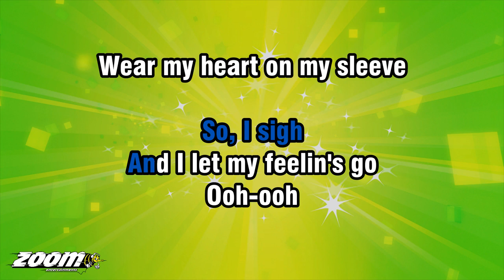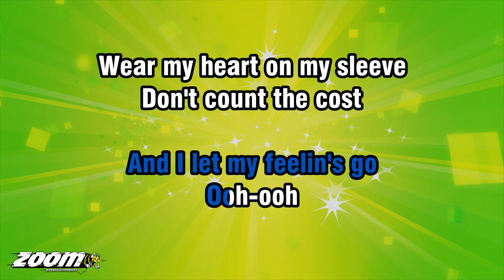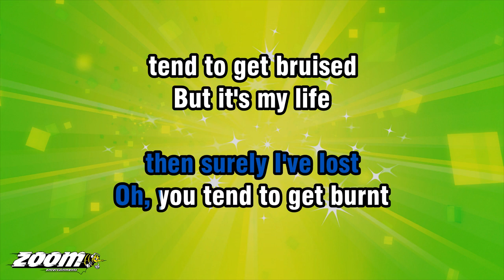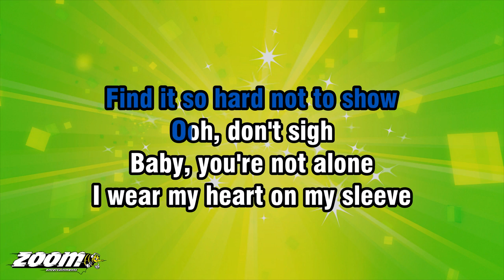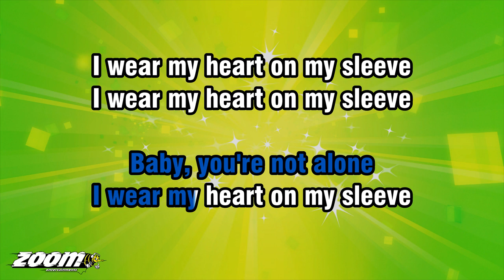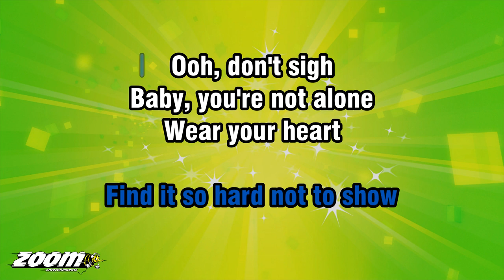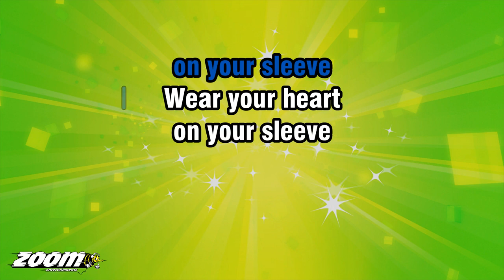Gallagher And Lyle - Heart On My Sleeve - Karaoke Version from Zoom Karaoke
Song lyrics:

TO SAY WHAT I MEAN
MEAN WHAT I SAY

PSYCH MYSELF UP
LET MYSELF DOWN
I MAY BE A FOOL
TO SPREAD IT AROUND

BUT I...
JUST WANNA LET YOU KNOW
SOMETIMES I...
FIND IT SO HARD NOT TO SHOW
SO, I SIGH
AND I LET MY FEELIN'S GO

OOH-OOH
WEAR MY HEART ON MY SLEEVE
DON'T COUNT THE COST
IF I CAN'T LIVE IN LOVE
THEN SURELY I'VE LOST

OH, YOU TEND TO GET BURNT
TEND TO GET BRUISED
BUT IT'S MY LIFE
THE WAY THAT I CHOOSE

AND I...
SOMETIMES I...
OOH, DON'T SIGH
BABY, YOU'RE NOT ALONE

OH, I...
SOMETIMES I...

WEAR YOUR HEART
ON YOUR SLEEVE
WEAR YOUR HEART
ON YOUR SLEEVE
WEAR YOUR HEART
ON YOUR SLEEVE

WEAR YOUR HEART
ON YOUR SLEEVE
WEAR YOUR HEART
ON YOUR SLEEVE
WEAR YOUR HEART
ON YOUR SLEEVE

WEAR YOUR HEART
ON YOUR SLEEVE
WEAR YOUR HEART
ON YOUR SLEEVE